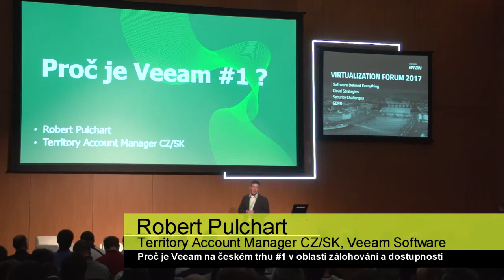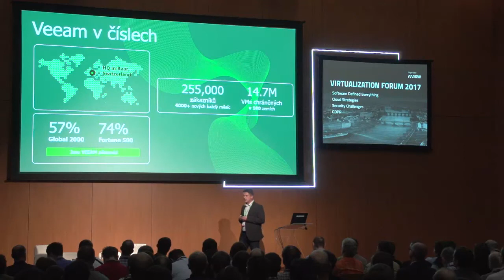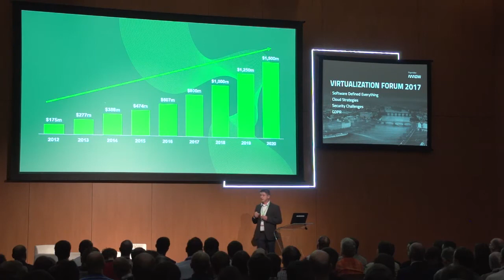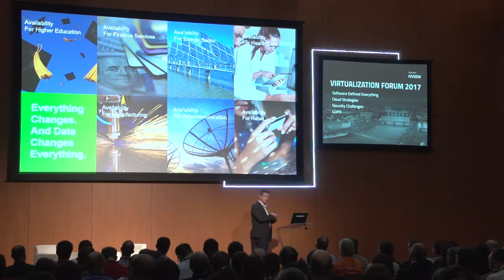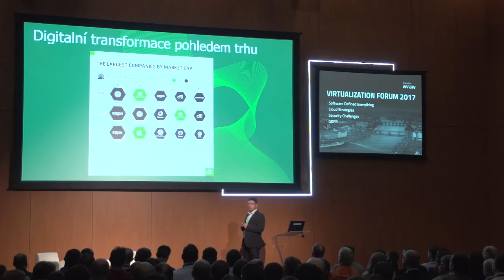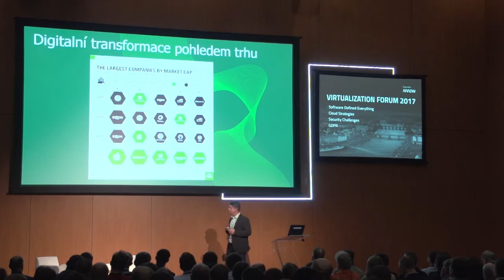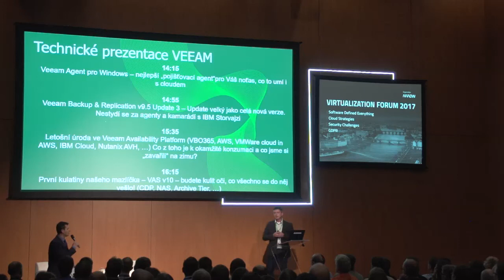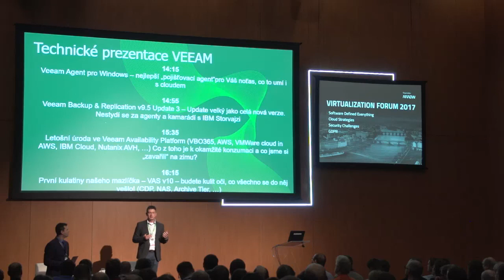Proč je Veeam na českém trhu #1 v oblasti zálohování a dostupnosti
Virtualization Forum 2017
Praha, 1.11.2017